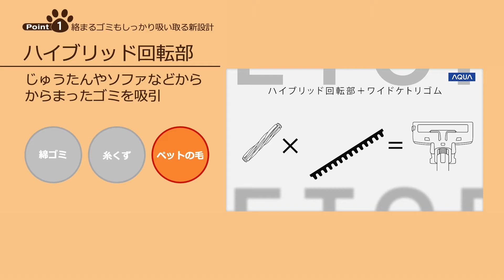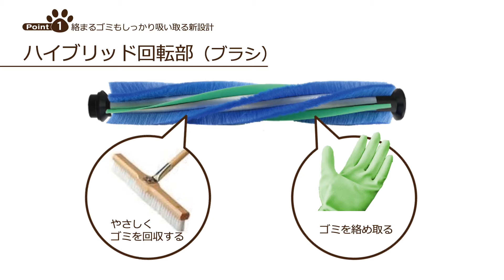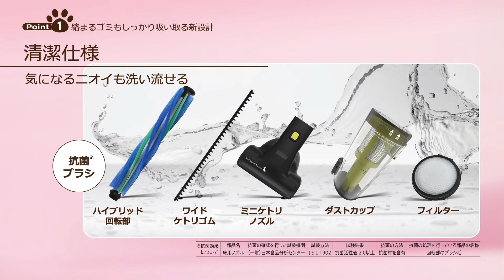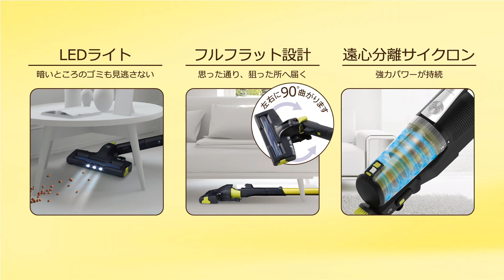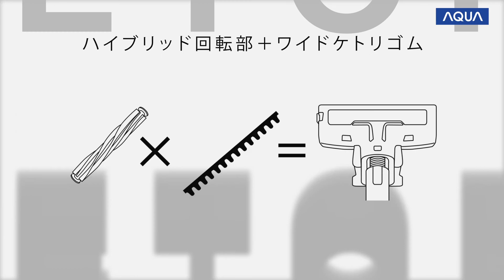絡まる犬・猫 ペットの毛ゴミもしっかり強力吸引！布生地にも優しい掃除機 スタイリッシュな美しいデザインでコンパクト【AQUA・アクア・インテリア家電】店頭用(字幕なし)